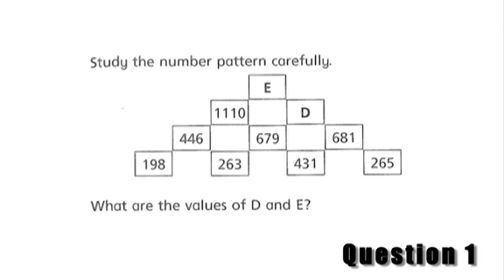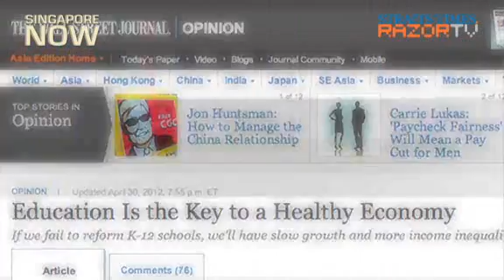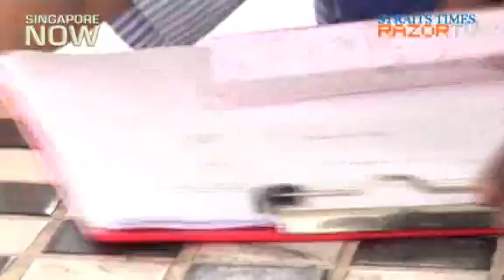Primary 3 Math problems stump adults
We pick 3 Primary 3 math questions and pose them to adults. Are our primary school math standards too high?